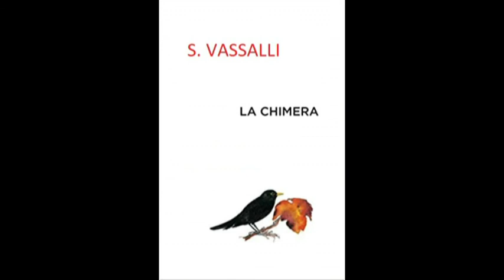Capitolo 13 - Roma - La chimera